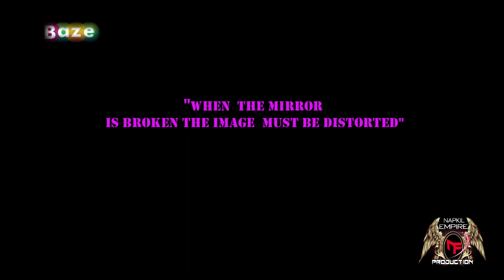Broken Mirror Official Trailer Now on BAZE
Produced by @NAPKILEMPIREPRODUCTION2021
Shot by @4EWFilms
Distributed to @baze.co.ke
Director-Richard
D.O.P - Anthony Aisy